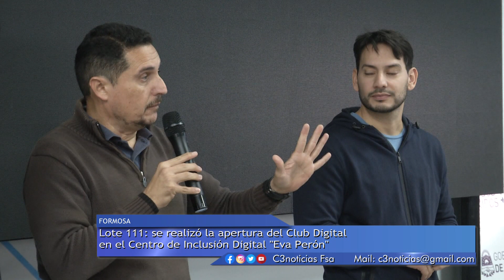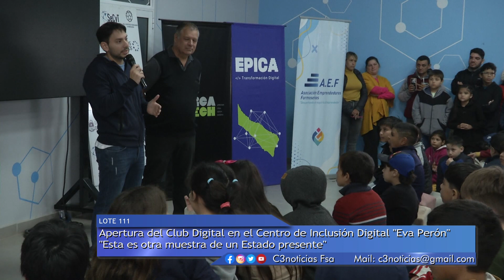CLUB DIGITAL EN EL BARRIO LOTE 111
APERTURA DEL CLUB DIGITAL EN EL CENTRO DE INCLUSIÓN DIGITAL “EVA PERÓN” QUE FUNCIONA EN EL BARRIO LOTE 111.
LA INICIATIVA TIENE COMO OBJETIVO ENSEÑAR SOBRE ROBÓTICA, PROGRAMACIÓN Y TRABAJO EN EQUIPO A NIÑAS Y NIÑOS DE ENTRE 6 Y 10 AÑOS.